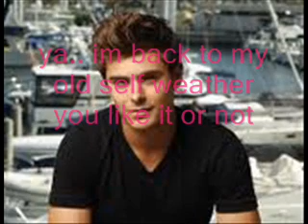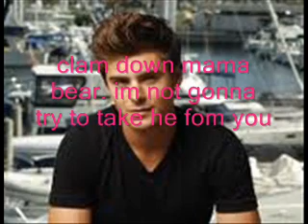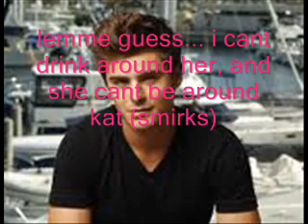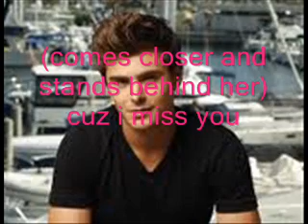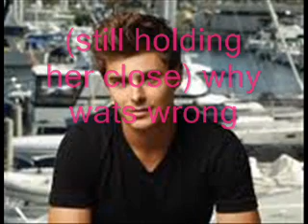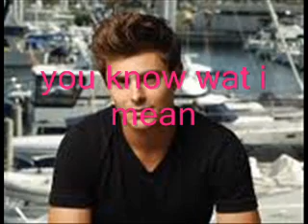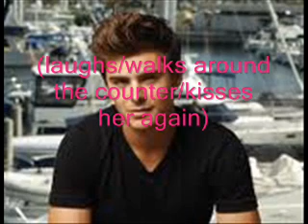the bet ep 23 (zashley)